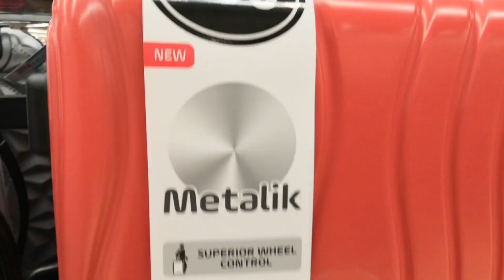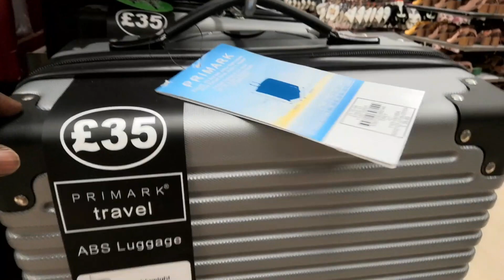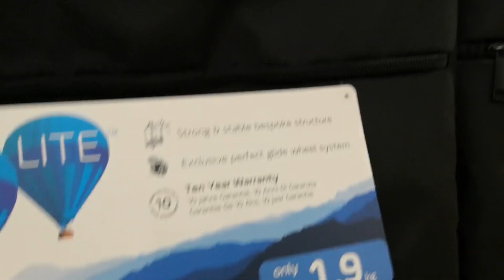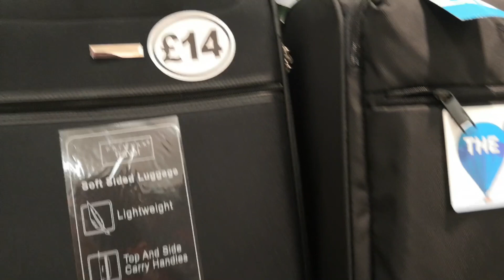PRIMARK SUITCASE COLLECTION ~ NEW PRIMARK SUITCASES